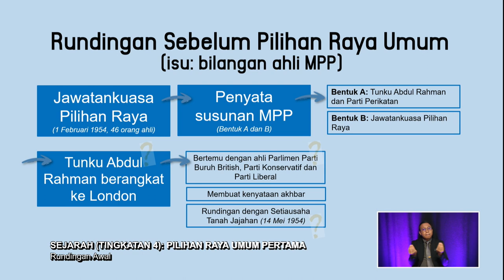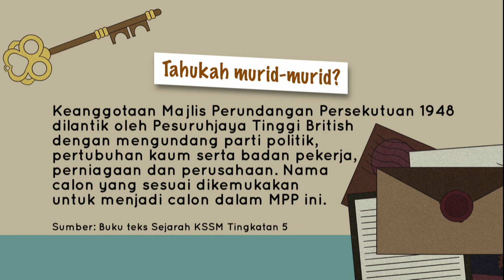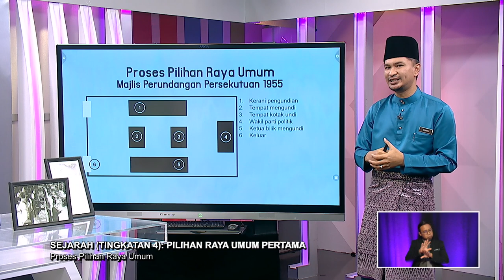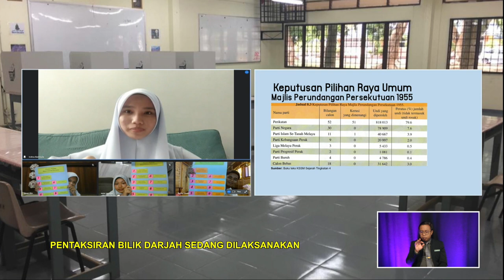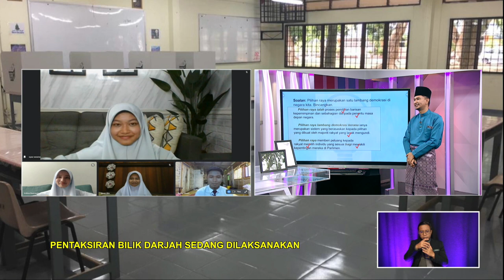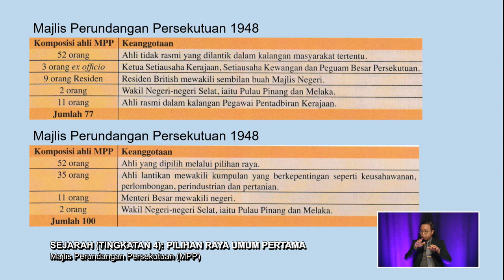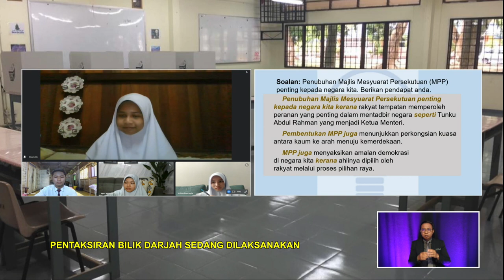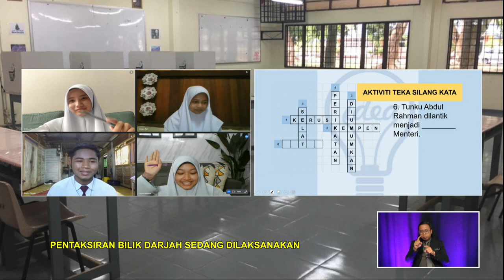MENENGAH ATAS 2022 Q3 Q4 EP 77 SEJARAH TINGKATAN 4 PILIHAN RAYA UMUM PERTAMA